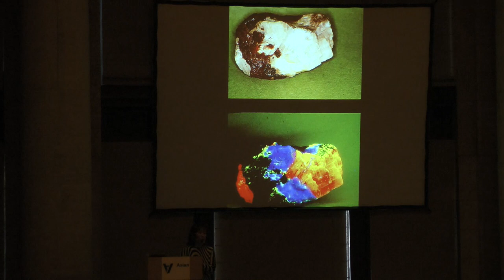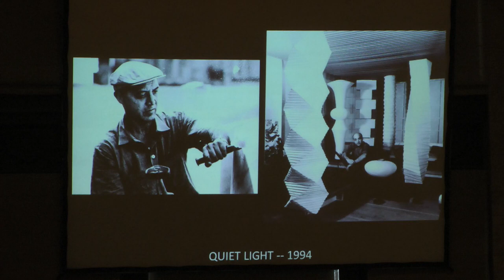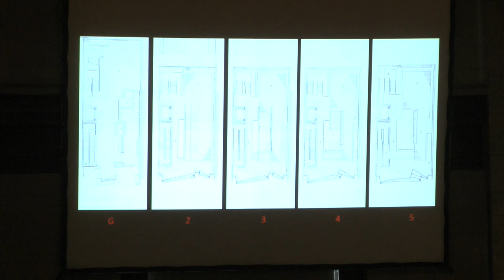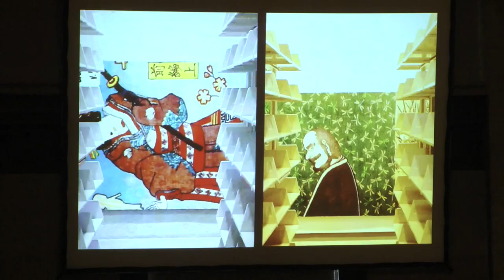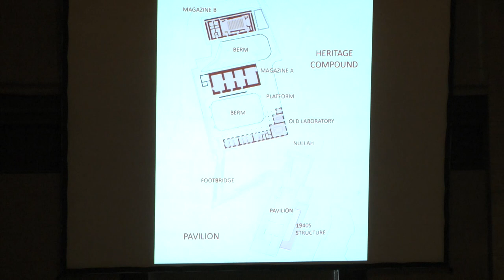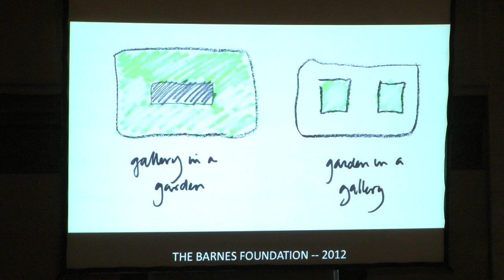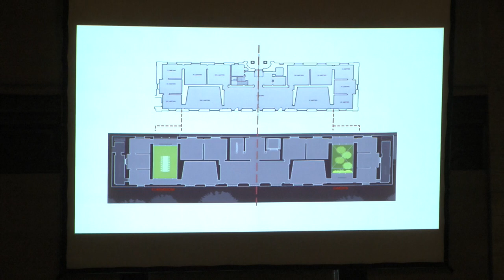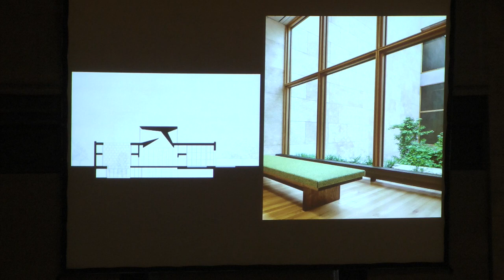Billie Tsien of Todd Willilams Billie Tsien Architects | Partners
Most recently selected to design the Obama Presidential Center in Chicago, renowned architect Billie Tsien will present key projects from Tod Williams Billie Tsien Architects | Partners.